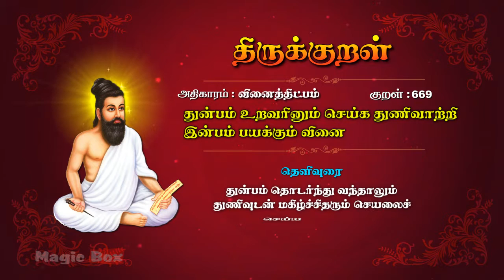வினைத்திட்பம் - துன்பம் - Thirukkural 669 - Animated Videos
Proudly Presents

"வினைத்திட்பம்" (துன்பம்-669)

Singers:
T.L.Maharajan,
Mahathi,
Saindhavi,
Brabakaran,

Commentator:
S.P.Devarajan

✍🏻 Lyrics: Thiruvalluvar
✍🏻 Text Author: Tamilpiriyan M.A., M.Phill.,

🎧 ஆல்பம்: திருக்குறள்
🎤 பாடகர்: டி.எல். மகாராஜன், சைந்தவி, பிரபாகரன், மஹதி & எஸ்.பி. தேவராஜன்
✍🏻 பாடல் வரிகள்: திருவள்ளுவர்
🎼 இசை: டி.வி. ரமணி
✍🏻 உரை ஆசிரியர்: தமிழ்ப்பிரியன் M.A., M.Phill.,